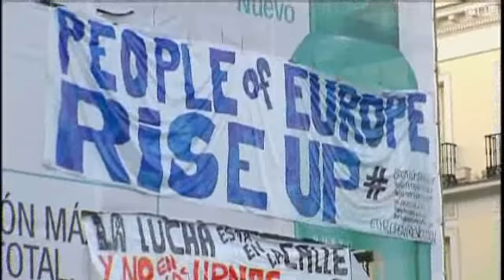أسبانيا: آلاف المحتجين يتحدون الحظر بمدريد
تحدى عشرات الآلاف من المتظاهرين الشباب في أسبانيا الحظر الذي فرضته الحكومة وواصلوا اعتصامهم المفتوح في أشهر ميدان العاصمة مدريد.